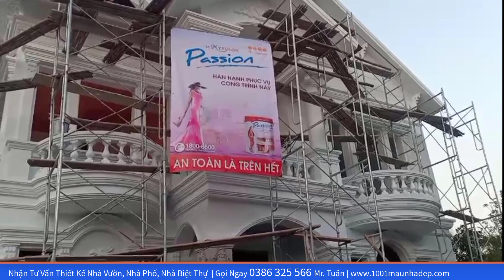Sơn Mykolor Đông Hành Cùng Ngôi Nhà Đẹp